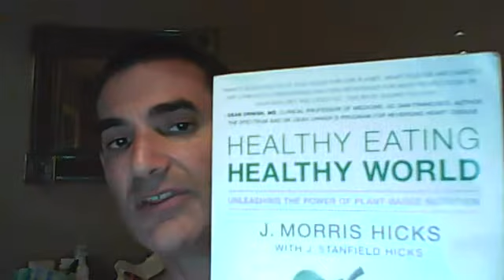Why More People have Tried Veganism then have Flurished with it